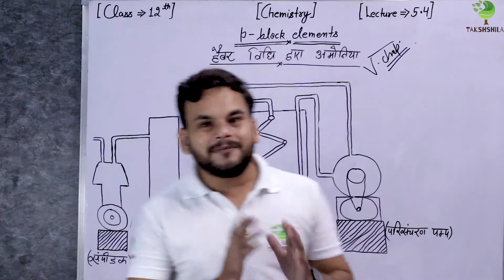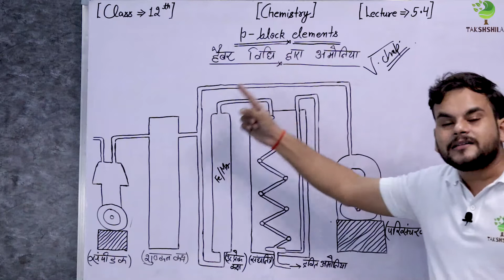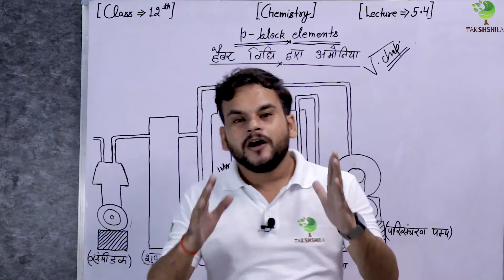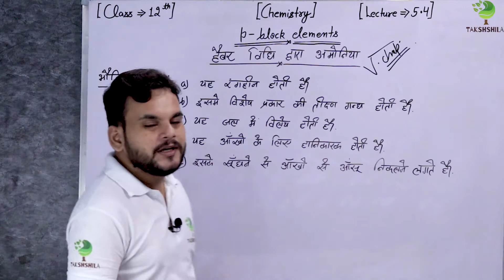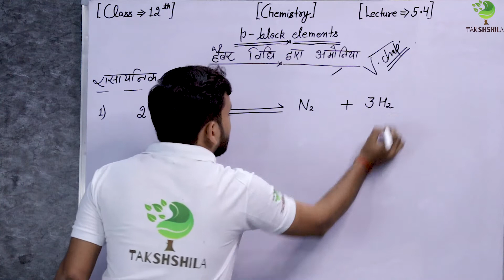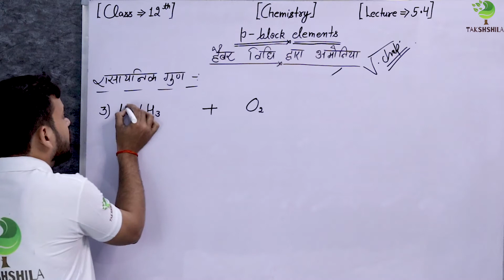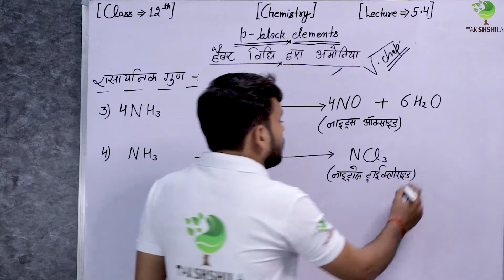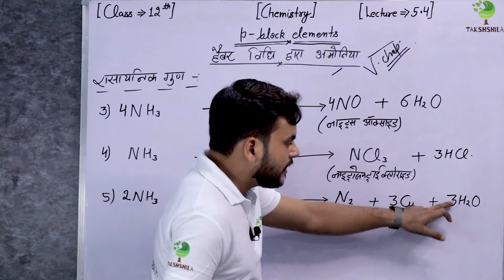Chemistry | Class 12th | p-Block Elements (p-ब्लॉक के तत्व) | Chapter 5 | Lecture 5.4